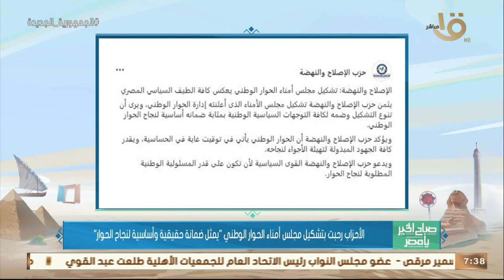الأحزاب رحبت بتشكيل مجلس أمناء الحوار الوطني "يمثل ضمانة حقيقية وأساسية لنجاح الحوار"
صباح الخير يا مصر | الأحزاب رحبت بتشكيل مجلس أمناء الحوار الوطني "يمثل ضمانة حقيقية وأساسية لنجاح الحوار"